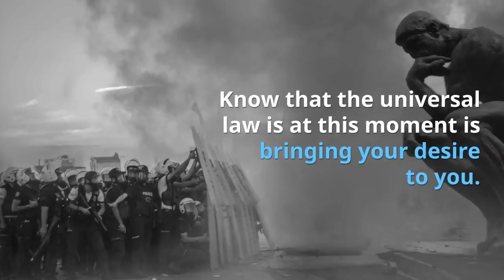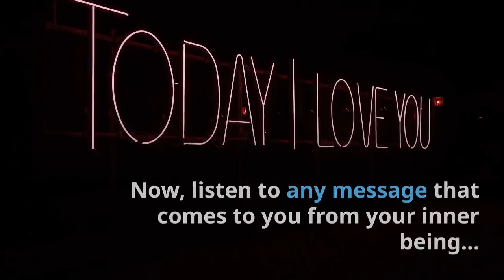Manifest What You Want With the Law of Attraction NOW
You can manifest anything you desire with the power of the Law of Attraction. This video will show you how to do just that.

If you want to know more tips and methods on how to work with the Law of Attraction,